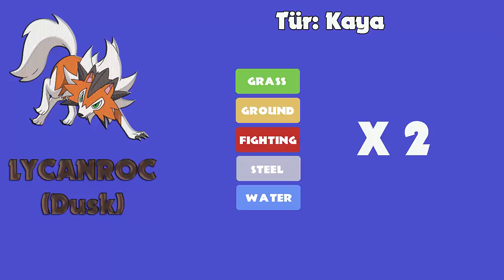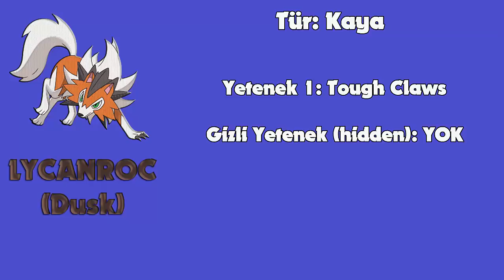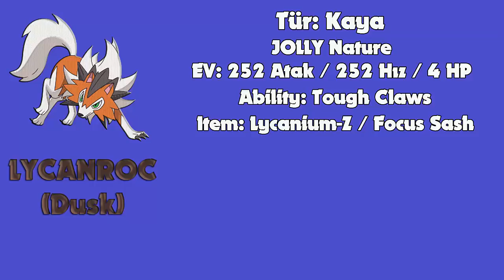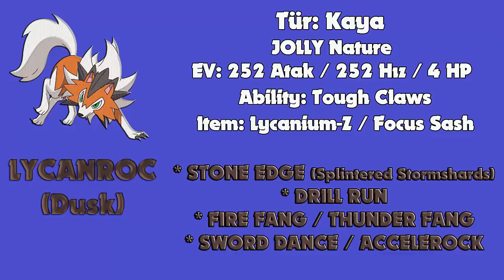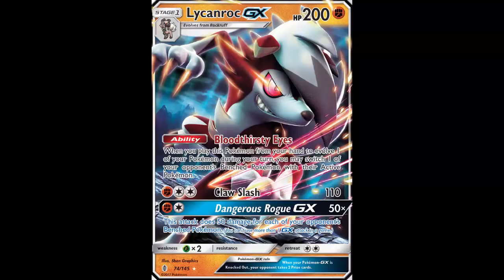Pokemon Master Haftanın Pokemonu #65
Pokemon Master Haftanın Pokemonu Türkçe olarak pokemonları inceliyor. Haftanın pokemonu sizlerin oylarıyla belirleniyor. Sağ üst köşede anket kısmında oyunuzu kullanmayı unutmayın.